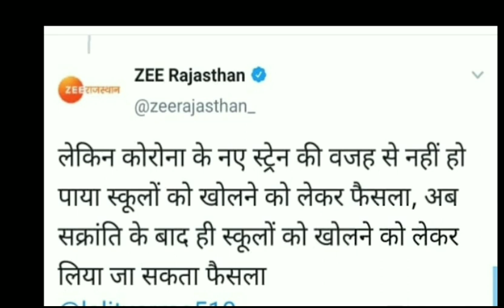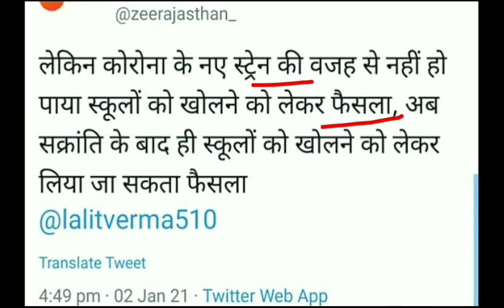Rajsthan School Reopen Date | primary school kb khulenge | Rajsthan me School Kb Khulenge